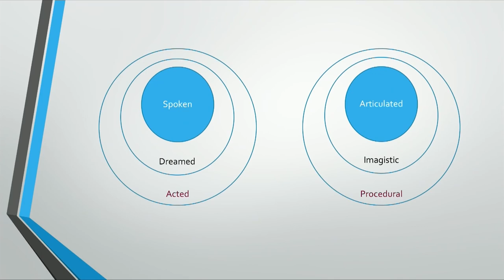Kings, ideals and Marduk | Jordan Peterson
Jordan Peterson discusses the birth of some of the aspects of the biblical "creation" story from older mythological narratives.